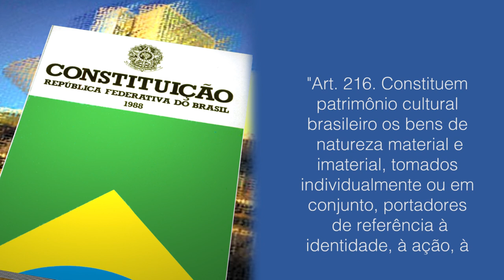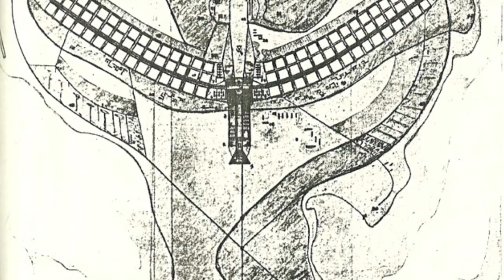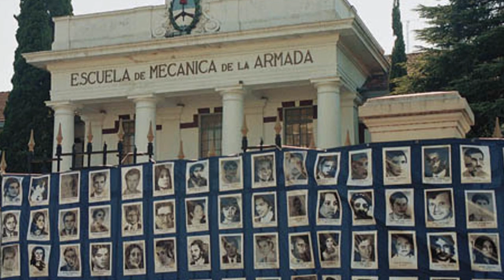Patrimônio, Identidade e Memória | Viagens de Clio por Pedro Ivo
O patrimônio cultural deve ser mantido em nome da identidade e memória de uma comunidade. Alguns patrimônios culturais brasileiros foram classificados como patrimônios da humanidade.